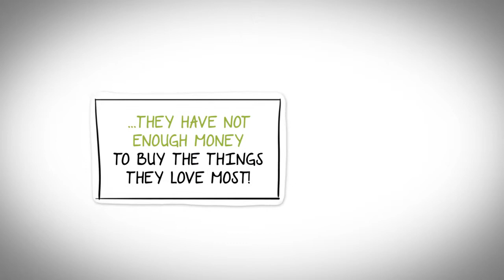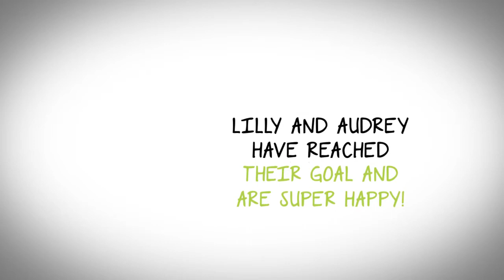Promotion Company Whiteboard